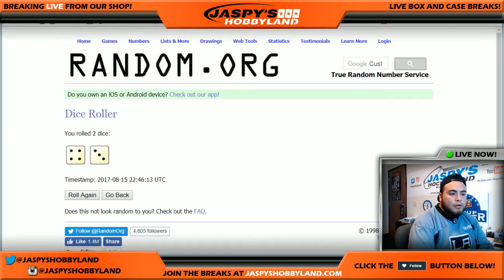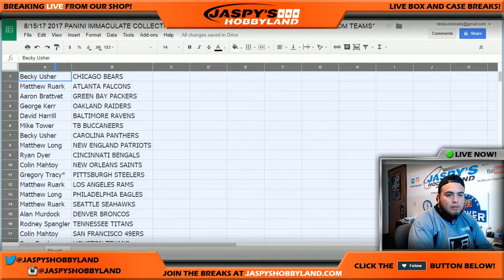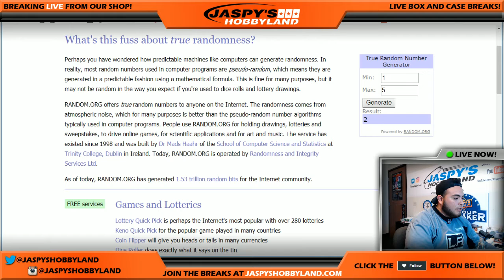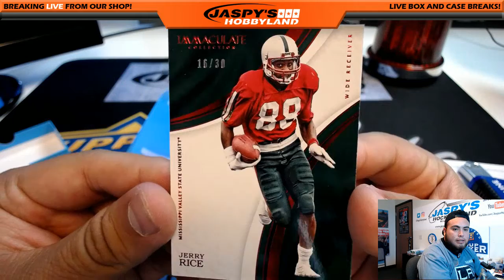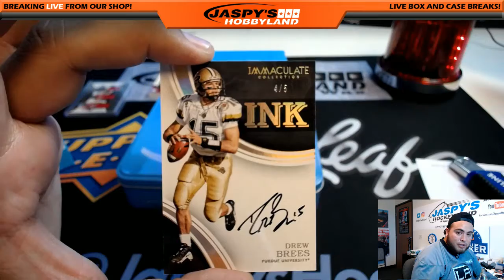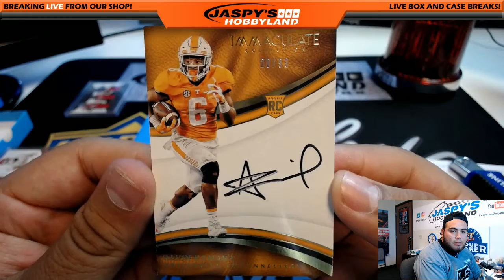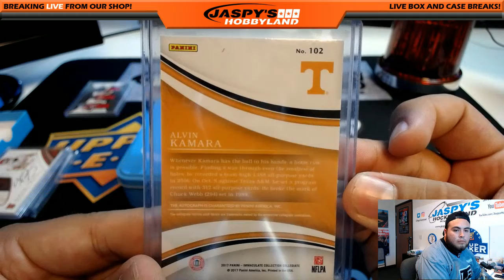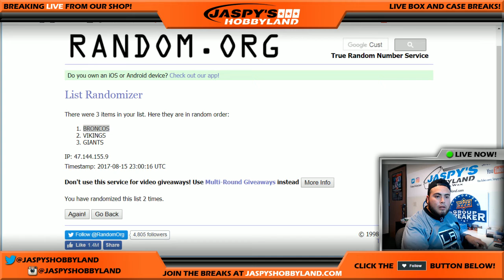8/15/2017 2017 PANINI IMMACULATE COLLECTION COLLEGIATE FOOTBALL 1-BOX BREAK #18 *RANDOM TEAMS*